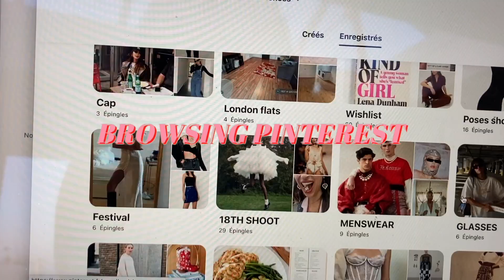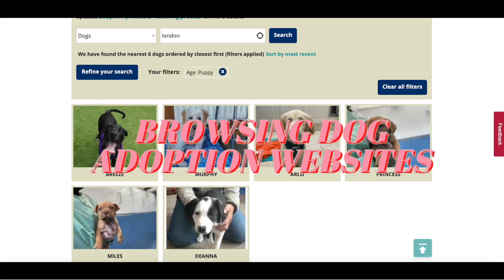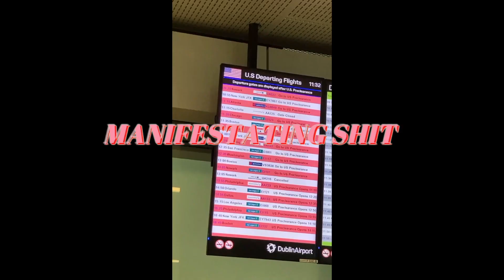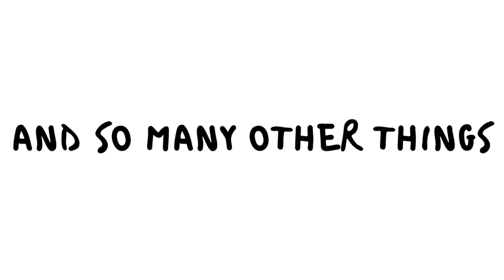all the things I'm grateful for (eng)